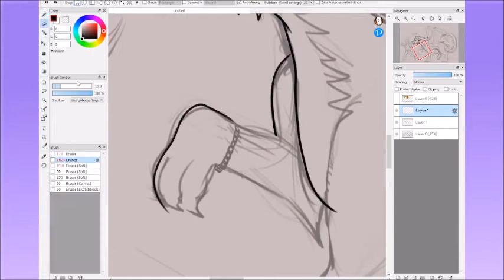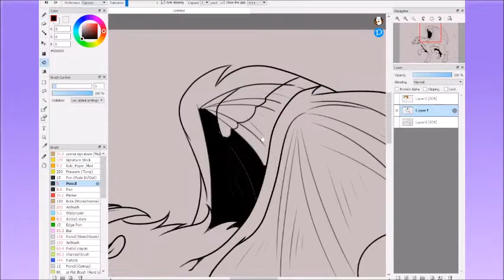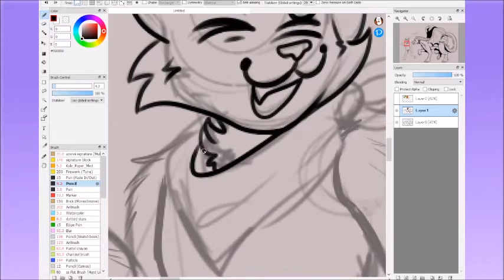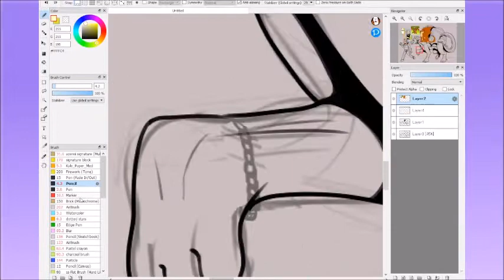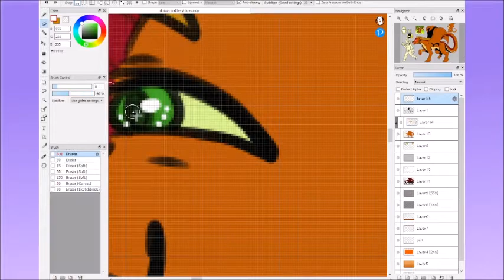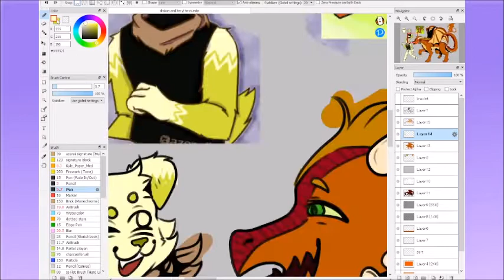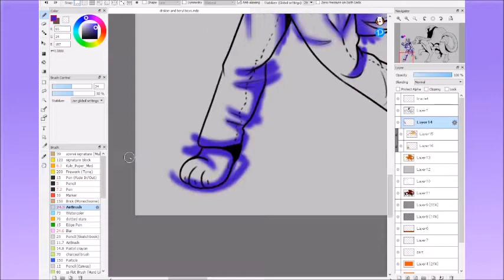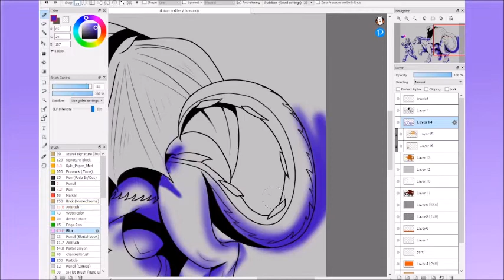A Dragon And His Best Friend | Speedpaint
drew my funny lil OC's (Beryl and Drakon)
ive always said they were best friends when i made them in middle school lol, but i dont think i ever drew them together interacting?? until now??
well better late than never!!!

0:00 Cosmo Sheldrake - Solar Waltz
5:38 Lemon Demon - Sunbeam Light Show Flower Seed